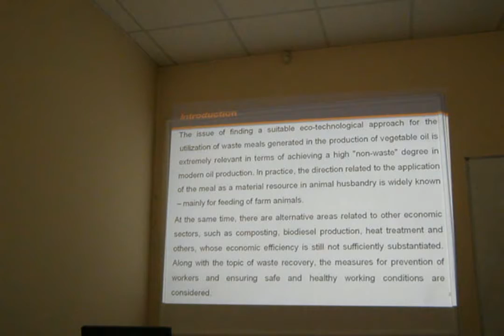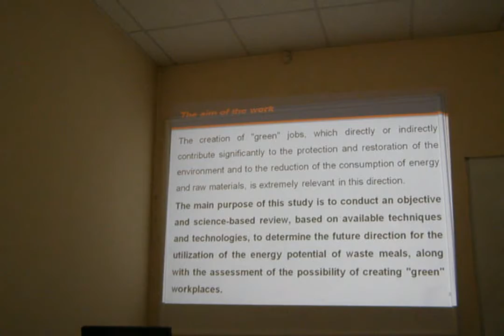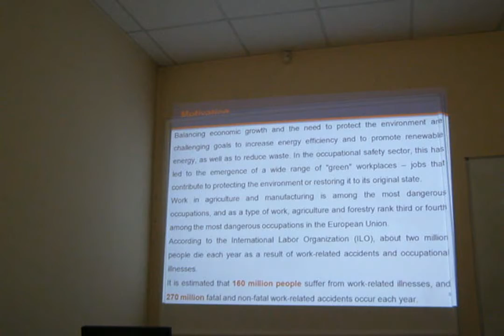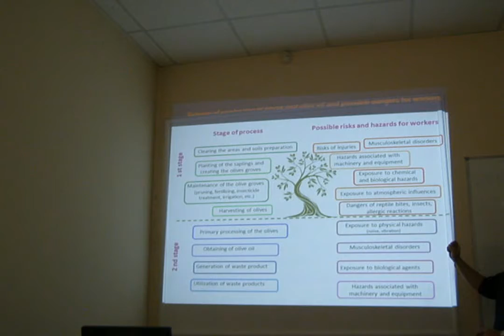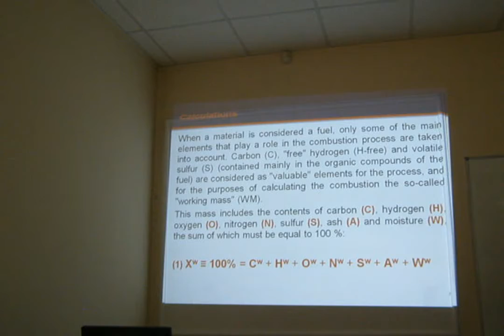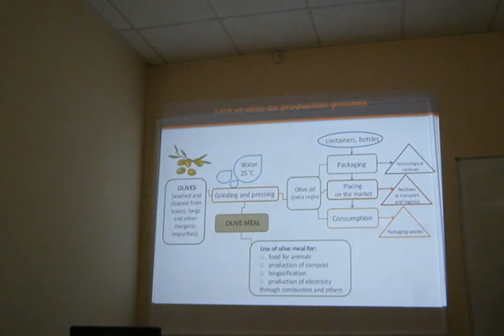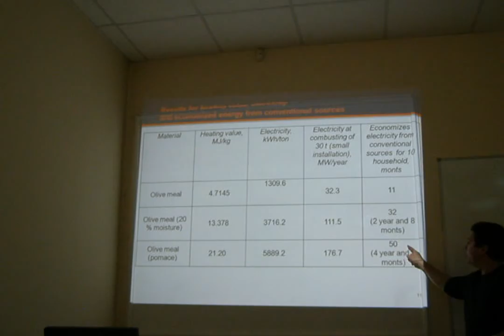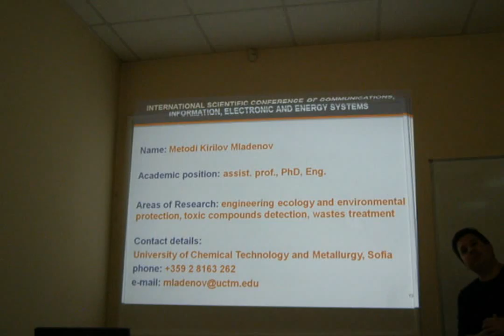ERS4 5 CIEES2020